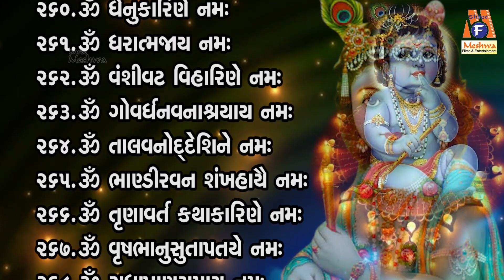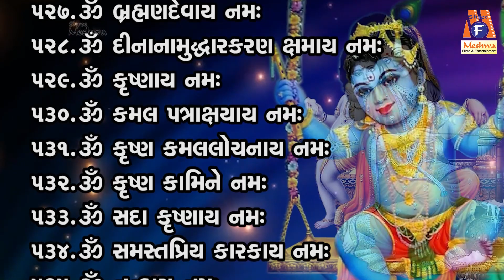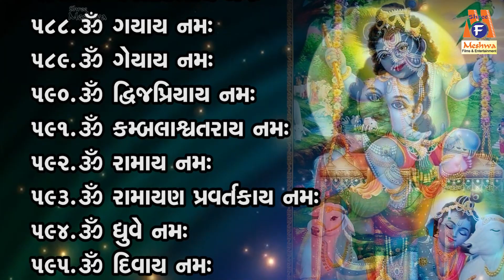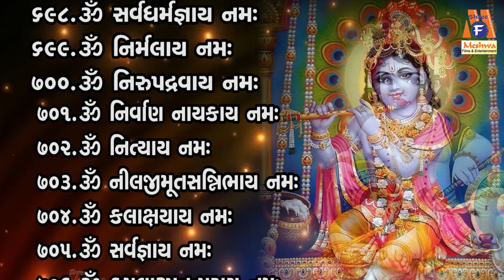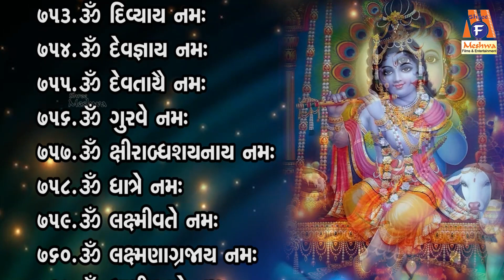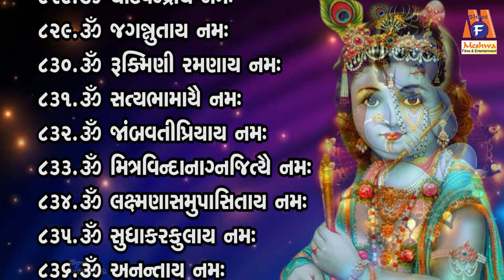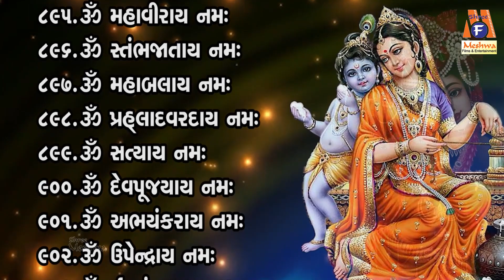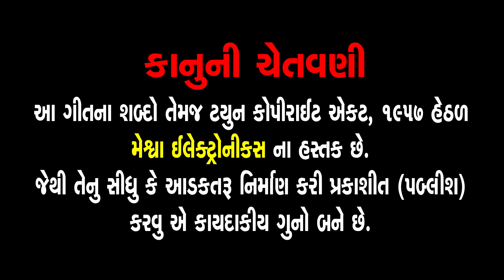Shree Gopal Naamavali |Lyrical | Aasha Panchal | Gujarati Devotional Namavali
Presenting : Shree Gopal Naamavali | Lyrical | Aasha Panchal | Gujarati Devotional Namavali |

Audio Song : Shree Gopal Naamavali
Slok By : Aasha Panchal
Genre : Gujarati Devotional Namavali
Deity : Krishna Bhagwan
Festival : Janmashtami
Temple : Mathura
Label : Meshwa Electronics